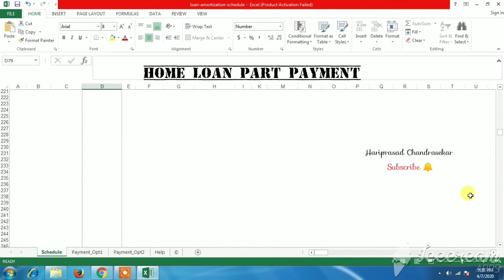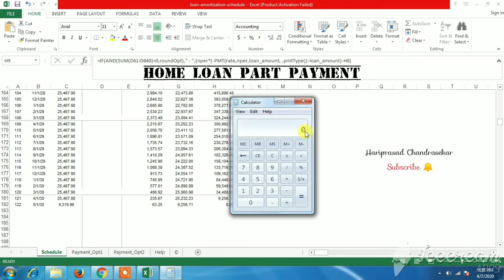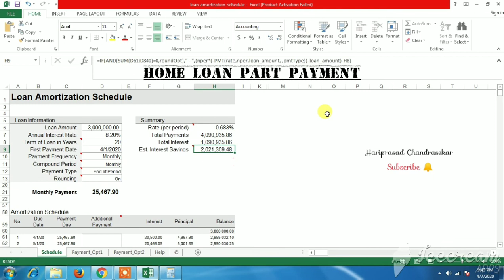Home Loan Part payments and save interest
Save huge interest and become home owner before the stipulated tenure with part payment options.